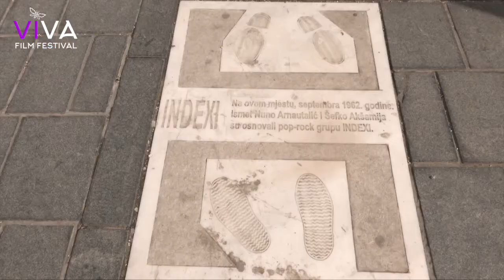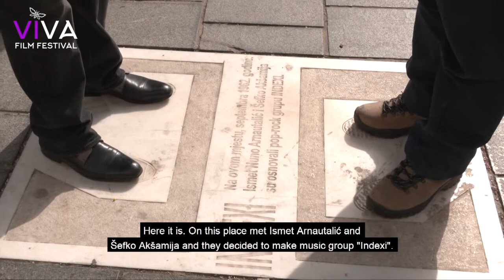T 11 - ViVA 2021 - Food For The Soul - Mladjen Minić - Trailer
“Food for the Soul” “Food for the Soul” is a tourist show in which Radmilo Bumber, an experienced tourist guide, travels through the Balkan countries with a mission to unite tourism and hedonism. In this episode, we follow his journey to Sarajevo. In which he will visit both well-known and lesser-known localities with the intention of showing us the taste and charm of Sarajevo.